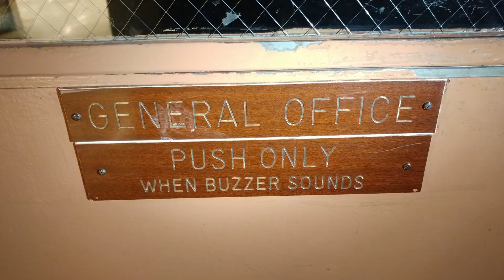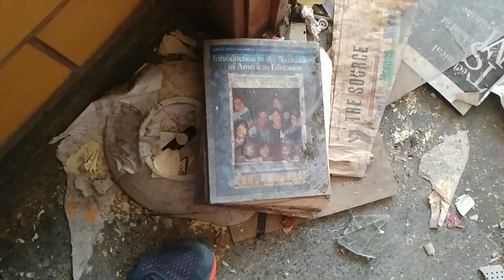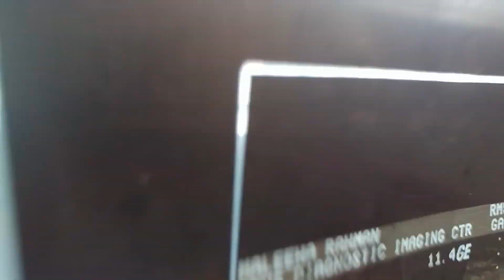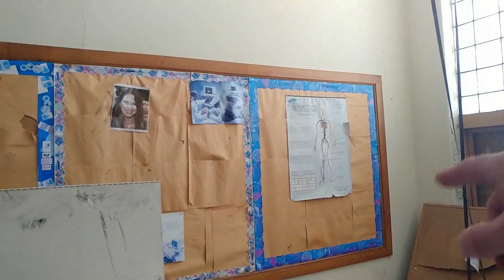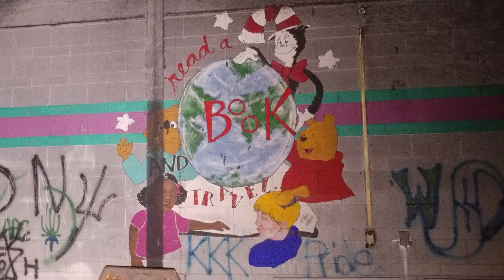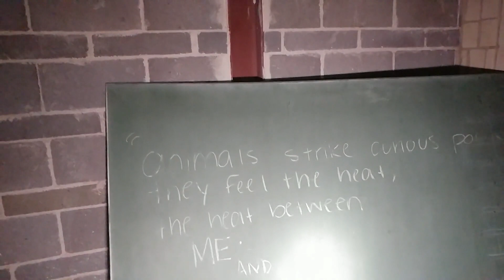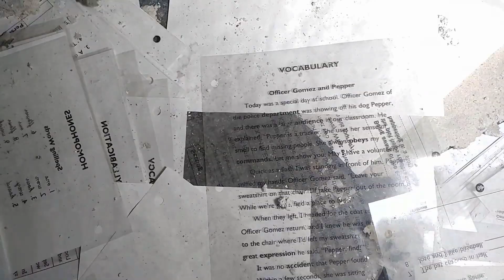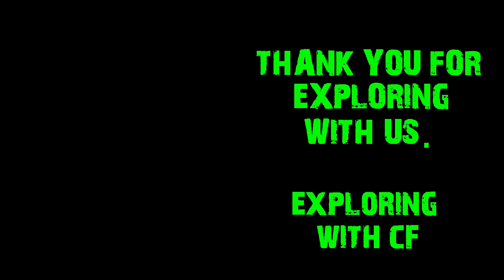Abandoned Squatter School After The Poop Room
After the squatters' poop rooms from part 1 the rest of this ruined old school was more normal urban exploration which even nervous after the earlier finds we were relieved to enjoy. The natural decay of this old school was very advanced especially in the older sections like the gym but almost as bad was the rampant heavy damage by bad people(sorry YouTube didn't like another word) from smashed equipment to multiple areas of fire damage.
**I apologize for the camera work and editing here, after the squatters dens we were moving much faster**
Explore the world around you, you never know what you may find.
RealUrbex is our promise to you
        All of our Explores are 100% real with no fakes, lies, set up shots or rehearsed video, or any falsehoods or lying thumbnails made up to fool you for a view, what you see here is 100% real Urban Exploring!
**If you would like to help us on our Explores please check see our PayPal link in the channel info, any amount is appreciated and the gas tank of the Exploropala thanks you.**